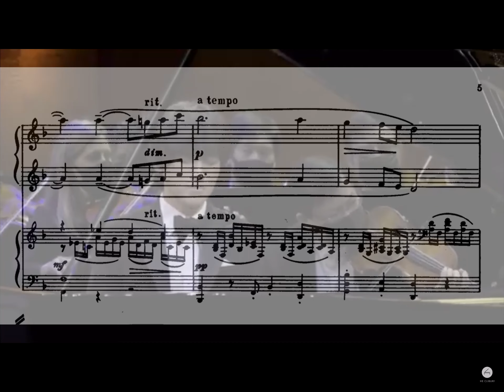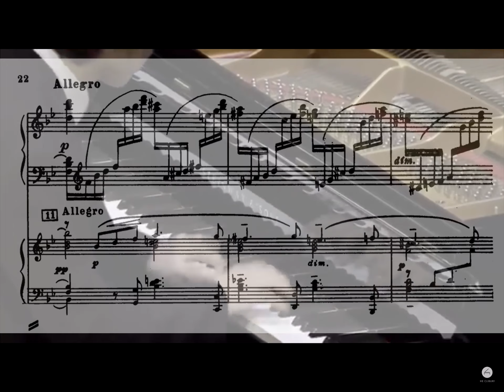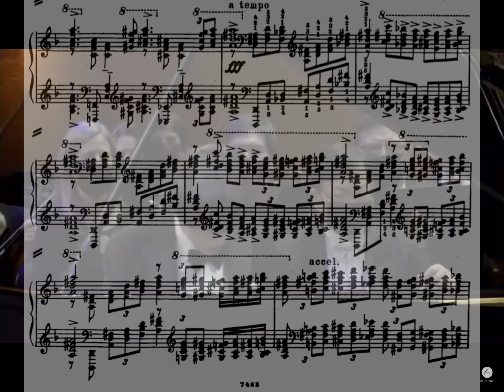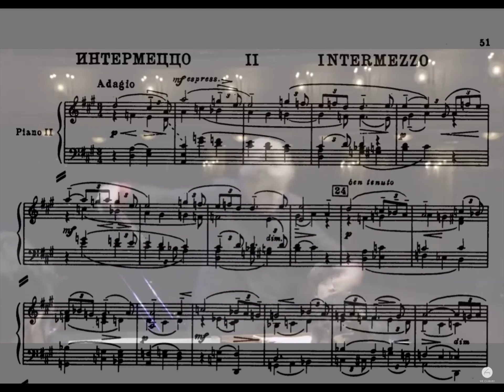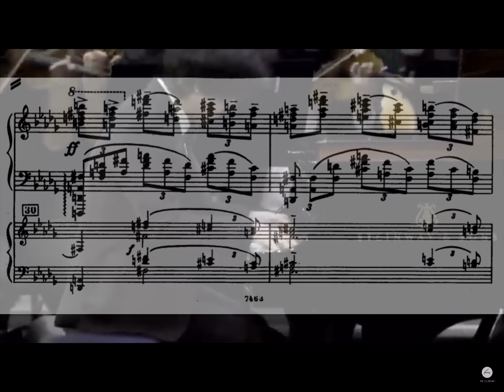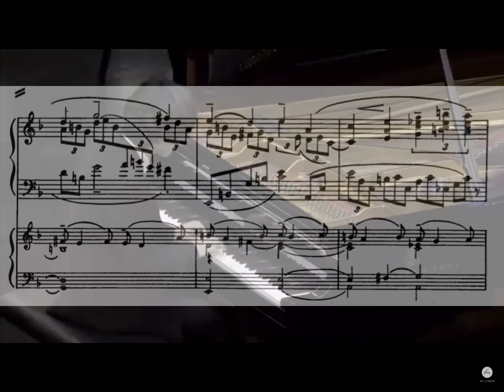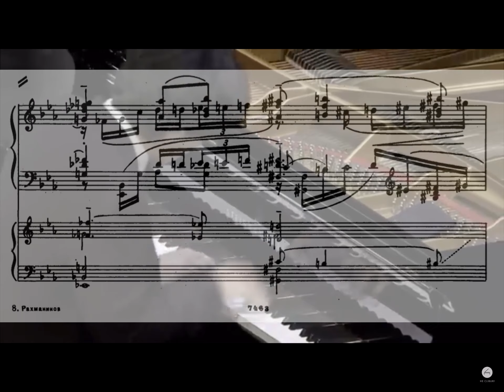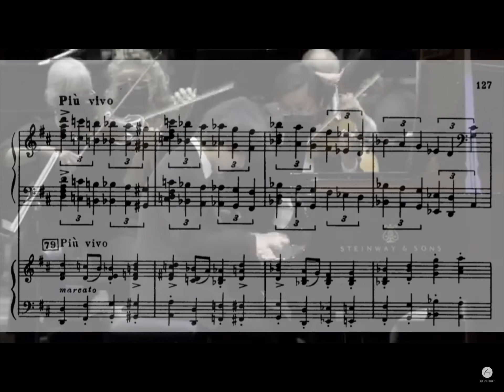LIVE COMPLETE Yunchan Lim plays Rachmaninov Piano concerto 3 (+Sheet music)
Mov.I - 0:00
Mov.II (Intermezzo) - 17:30
Mov.III (Finale) - 28:28
"Final Round Concerto II
June 17, 2022
Bass Performance Hall

YUNCHAN LIM, 2022 Cliburn Gold Medalist
South Korea  I  Age 18
Fort Worth Symphony Orchestra
Marin Alsop, conductor" (The Cliburn)